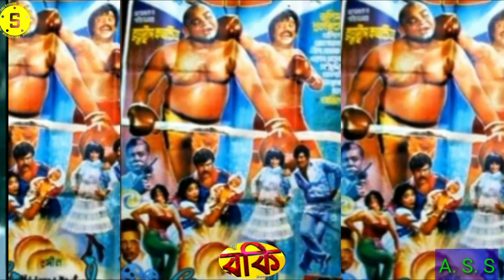Rok rok roky roky amar naam old movie song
Film Roky
Singer khorsid Alam
Song Rok rok roky roky amar naam